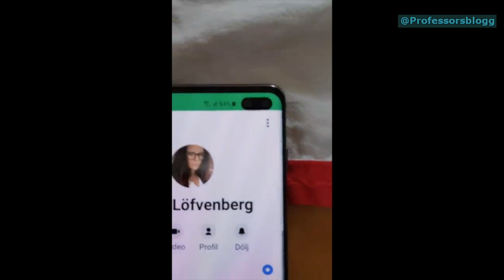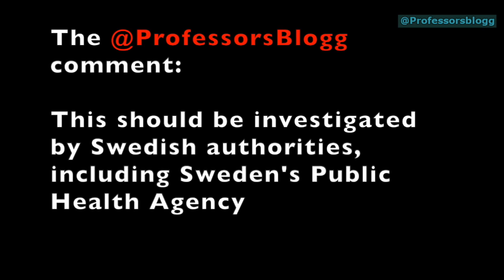Nurse in Sweden: "COVID-19 patients at nursery homes are left to die, no oxygen, no hospitalization"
Swedish prof. emeritus of epidemiology Marcello Ferrada de Noli, asks on Twitter:
"Is this how Sweden's chief epidemiologist Anders Tegnell manages to keep COVID19 deaths toll 'low'?
1. Swedish nurse Latifa Löfvenberg exposed  –video here– score of patients at nursery homes not given oxygen, no hospitalization, just left to die.
2. Dagens Nyheter: 6 out of 21 municipalities do not give full info
3. Afonbladet: older than 70 biological age denied treatment at Intensive Care ICU"